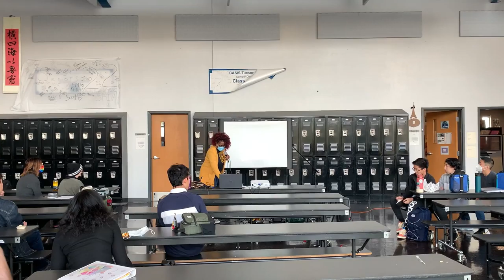Black History Month Lecture (February 23, 2022)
Thanks to Peter Simba for filming the entire video :D